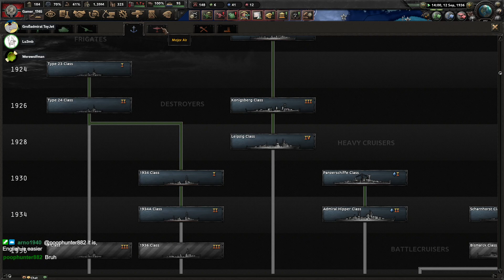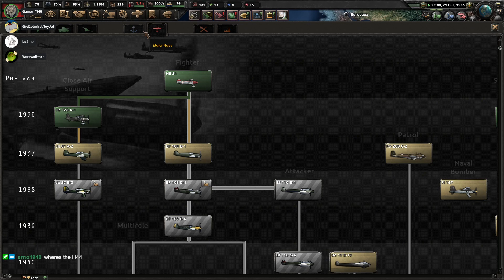Ministers & Generals - Hearts of Iron IV Co-Op Germany - World Ablaze mod - 02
Episode 02 A Team G Co-Op game with the World Ablaze mod for HOI IV

Let's Play Hearts of Iron 4 By Blood Alone with No Step Back, La Résistance Man the Guns (MtG) Waking the Tiger (WtT), Together for Victory (TfV) & Death or Dishonor (DoD) DLCs is here too.  I will be giving historical & game play commentary during this series.  This will generally be a historically plausible playing of the game. I would like to hear feedback from the viewers.